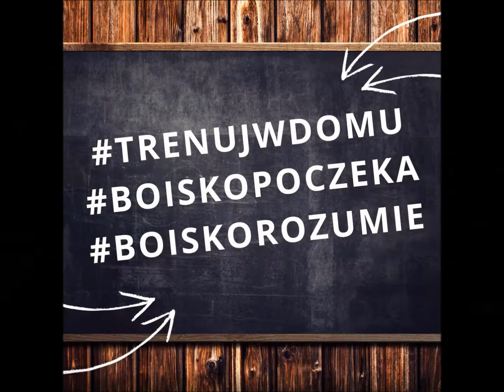Trening dla maluszków